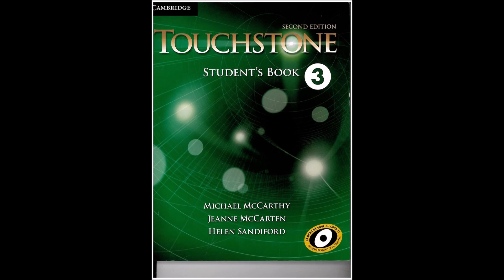Unit 8 Lesson B Life's little dilemmas